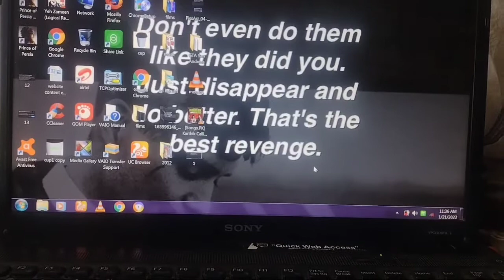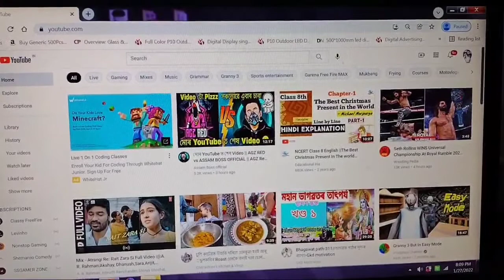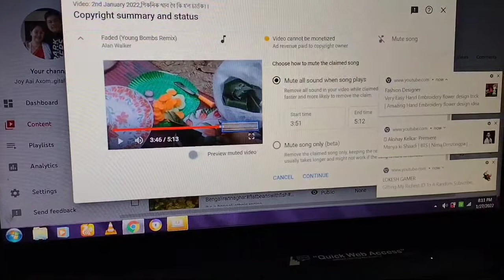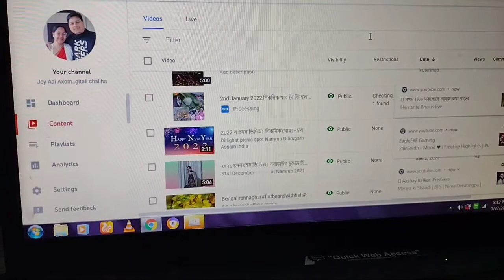WHAT IS COPYRIGHT CLAIM ?? IT CAN REMOVE IN JUST 5 MINUTES#assamese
how to remove copyright claim within 5 minutes step by step demonstration..